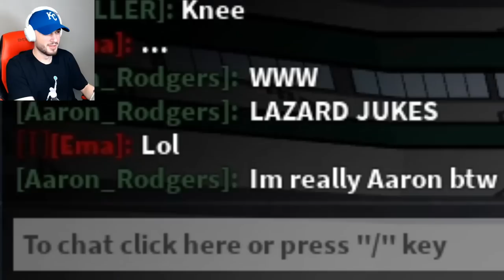AARON RODGERS Joins the JETS in Football Fusion 2! (Roblox)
Aaron Rodgers carries the Jets in Roblox with WR Allen Lazard! (Supporter)